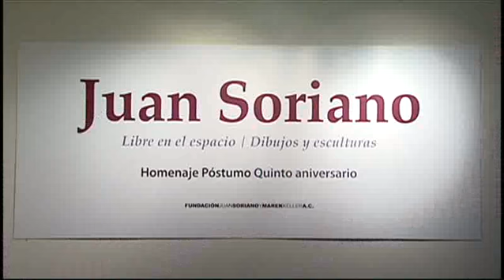Arte - Juan Soriano, Libre en el Espacio